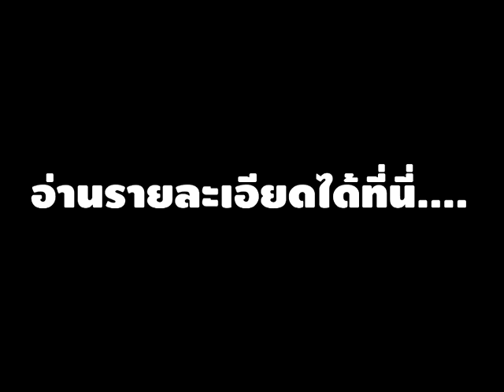เปิดวินาที ปปป.รวบอดีต ข้าราชการเรือนจำนครสวรรค์ โกงเงินนักโทษกว่า 3 ล้านบาท l สำนักข่าวอิศรา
ปปป.รวบอดีต ขรก.ซี 7 เรือนจำกลางนครสวรรค์ ปลอมแปลงเอกสารใบเสร็จฉ้อโกงเงินญาตินำฝากให้นักโทษ ทำต่อเนื่องกว่า 140 ครั้ง มูลค่ารวมกว่า 3 ล้านบาท-พอรู้ตรวจสอบ ชิงหลบหนีไปทำงานเป็นพนักงานบริษัทสินเชื่อที่กำแพงเพชร เจ้าตัวรับสารภาพทำไปเพราะอยากได้เงินไปซื้อรถใหม่ ใช้หนี้ เอาไปเล่นพนันออนไลน์